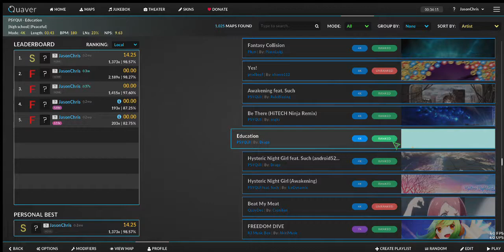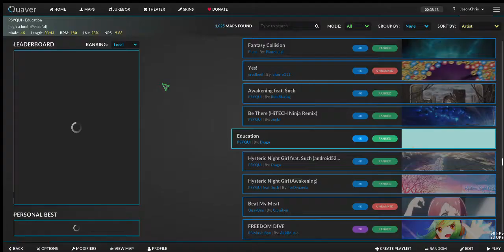Beating My Old Records Again.. (Quaver Gameplay)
Quaver Gameplay
Song: PSYQUI - EDUCATION